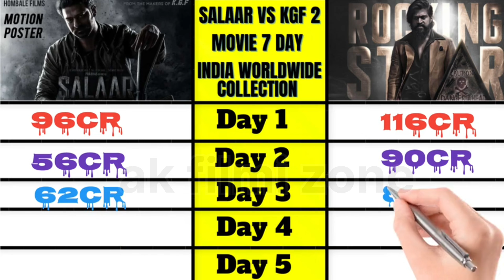salaar vs kgf chapter 2 movie 7 day India worldwide collection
Salaar 1st Day Collection All India,
Salaar 1st Day Box Office Collection,
Salaar First day Collection,
Salaar 1st Day Collection,
Salaar Box Office Collection Day 1,
Salaar Movie Ki Kamai,
Salaar 1st (First) Day Box Office Collection
Salaar box office collection,
Salaar worldwide collection,
Salaar overseas collection,
india collection,
Salaar all india box office collection,
Salaar 1 day collection,
Salaar 1 day worldwide collection,
Salaar 1 day overseas collection,
Salaar 1st week collection,
Salaar 1 weeks collection,
Salaar 1 weeks box office collection,
Salaar movie collection,
Salaar total collection,
Salaar total collection till now,
Salaar box office collection till now,
Salaar total worldwide collection,
Salaar movie box office collection,
Salaar movie collection,
Salaar collection,
Salaar box office,
Salaar box office record,
Salaar movie Review, Salaar Public Review, Salaar Hindi Review, Salaar Movie Public Review, Salaar movie,  Salaar Hindi Dubbed,

Dunki 1st Day Collection,
Shahrukh Khan, Vicky Kaushal, Taapsee Pannu, Rajkumar Hirani,
Dunki movie Review, Dunki Review,
Dunki movie Box office collection,
Dunki Day 1 Box office collection,
Dunki Box office collection Worldwide,
Dunki Collection Worldwide,
Dunki movie First Day Collection worldwide,
Dunki Worldwide Box office collection,

Dunki movie Budget and Box office,
Dunki vs Salaar Collection,
Dunki Trailer Review, Dunki Trailer Reaction, Dunki Trailer Shahrukh Khan,
Shahrukh Khan, Vicky Kaushal, Taapsee Pannu, Dunki Tr